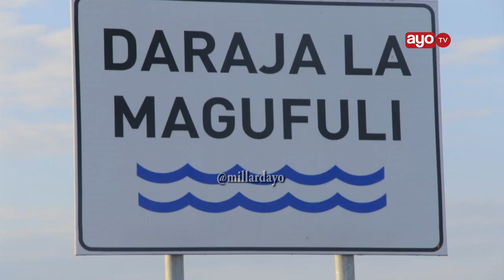DARAJA LA MAGUFULI LAONDOA VIFO KILOMBERO, WAVUVI WANENA HALI HALISI